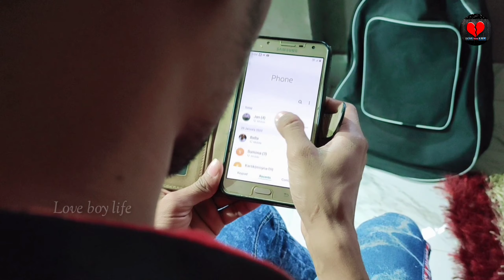woh tera kehna ki main ( part-4 )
Woh Tera Kehna Ki Main | LOVE boy LIFE

Woh Tera Kehna Ki Main | Dhadkan | LoveStory | Love Boy Life

Original Song Credits:
Song : Dulhe Ka Sehra
Singer : Nusrat Fateh Ali Khan
Lyrics : Sameer

Cover Credits:
Singer : Manan Bhardwaj & Sarthak
Music & Lyrics Recreated By Manan Bhardwaj
Music Programmer  : Sarthak
Mix & Master : Manan

Love Story | romantic love story | Love Boy Life